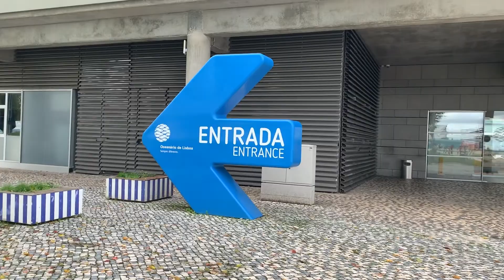Portugal travel vlog 🌼 exploring Lisbon, Aveiro & others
Hellouu it's ed ~ヾ(・ω・)

I'm back with another vlog, sorry about the delay, I was struggling with how I wanted this to look lol.
This is part 1 of a holiday I took with my family to Portugal in 2021!
Hope you enjoy this one as well ♡

Special thanks to my mom, sister and her bf for taking me along ♡

stay safe and ily ♡